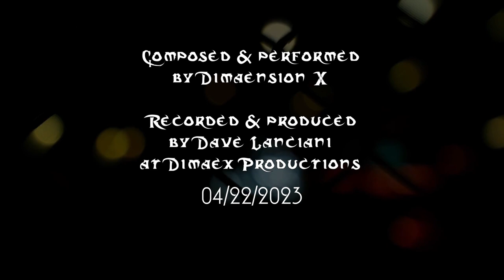Significum Sigma by Dimaension X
The beginning a a new series of electronic rock music.

Synths are from Ronan Fed.

Guitar is Slick SL-55, into Digitech FreQout, Joyo Vintage Drive, Joyo Preamp House, EQD Avalanche Run and Transmisser.